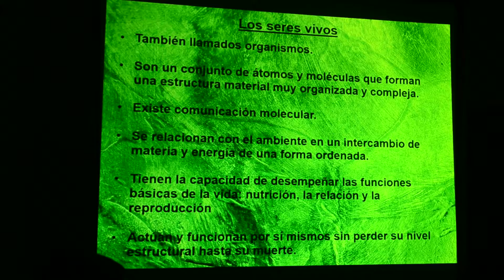CURSOS ASTRONOMÍA 2015 " QUÍMICA Y ASTRONOMÍA " PROFESORA: VIRGINIA COTUGNO CLASE 12-11-2015